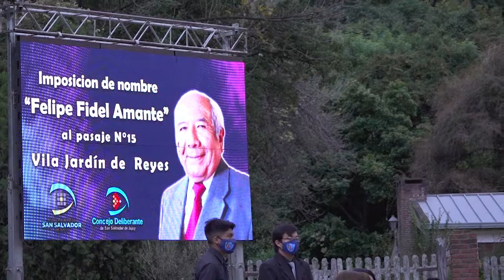Imposición de nombre Felipe Fidel Amante a pasaje de Reyes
Según lo dispuesto por la Ordenanza Nº 7499/2020, ediles capitalinos impusieron el nombre de “Felipe Fidel Amante” a la calle denominada “Pasaje Nº 15”, ubicada en Villa Jardín de Reyes.

Luego del descubrimiento de las placas nomencladoras, se realizó un acto homenaje con motivo de celebrar la vida y obra del maestro, director y formador Felipe Fidel Amante, en el que destacaron piezas ejecutadas por la banda de música dirigida por su hijo Maximiliano, también director y formador de orquestas Infanto Juveniles.